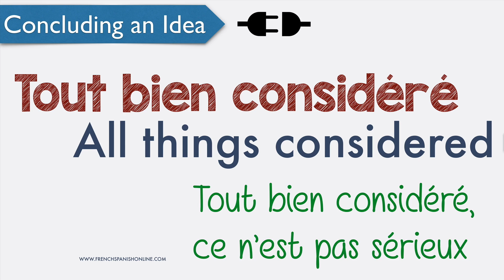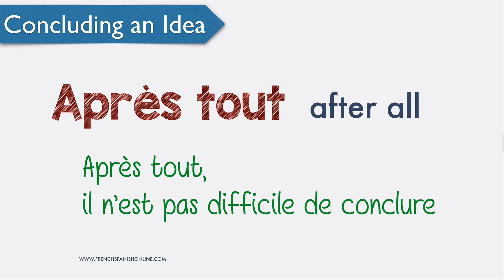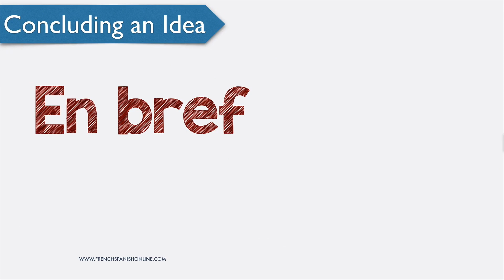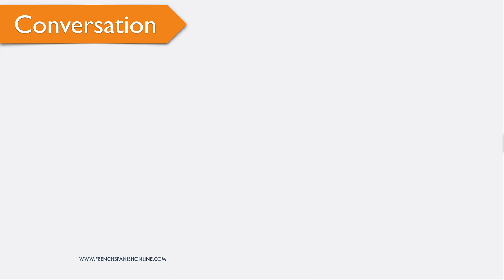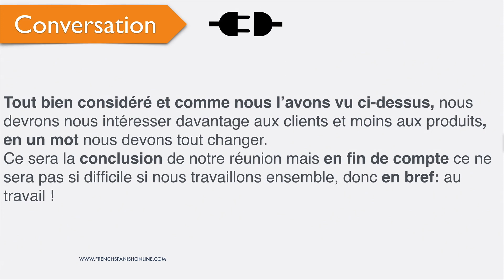Conclusion Connectors in french with Pascal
Conclusion Connectors in french with Pascal, some words and expressions in French we use to conclude a conversation or an idea. 10 connectors will help you increase your vocabulary and will allow you to have better conversations with a richer way to say it.
Some expressions are easy to understand, they are the translation word for word of the English one, you will need to learn some.
En conclusion, en bref, l'un dans l'autre...

Learning French with Pascal is always easy and fun.